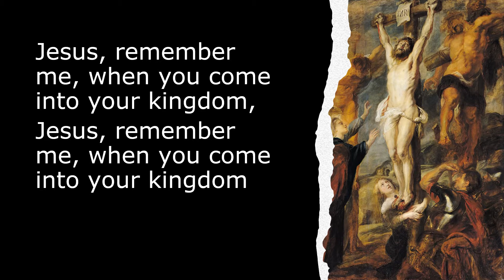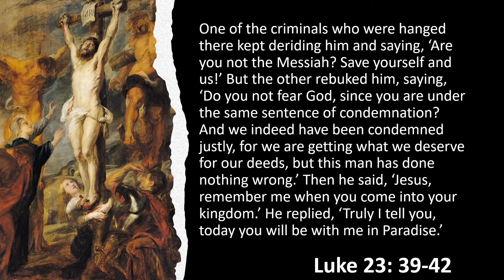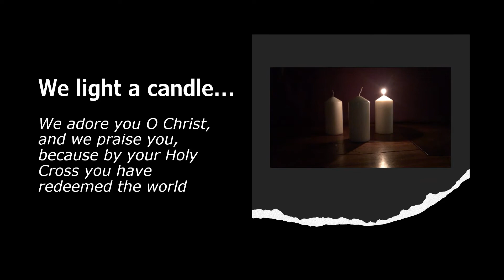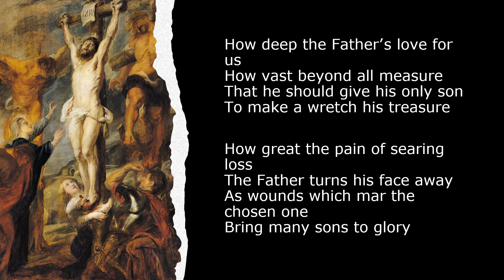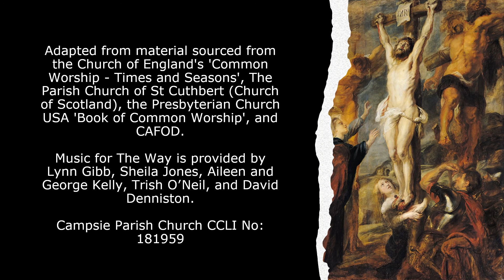10 Jesus and the penitent thief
Each week in Lent we are publishing 2 reflections. These are created and recorded by Jane and David Denniston. This is the 10th reflection in the series.